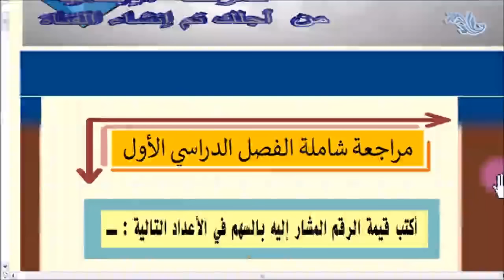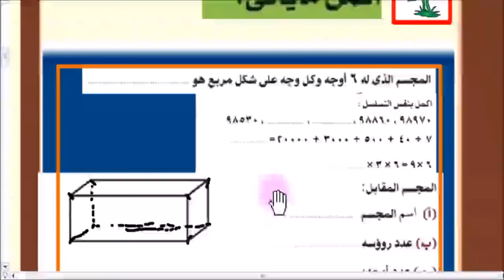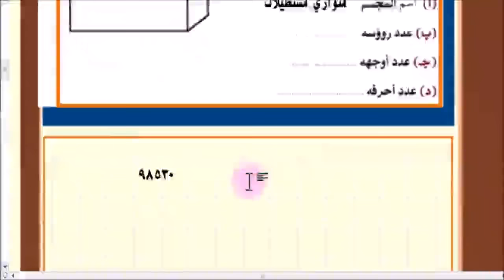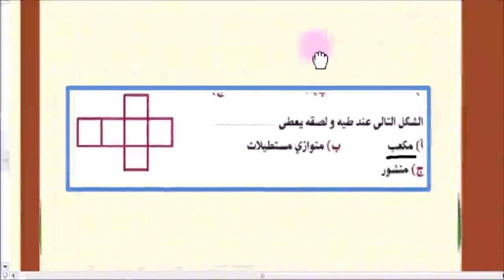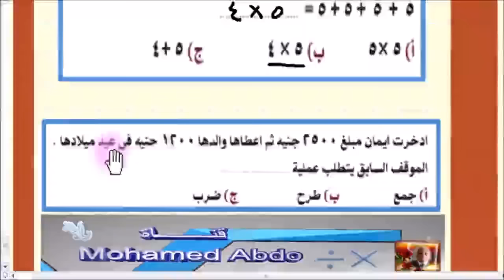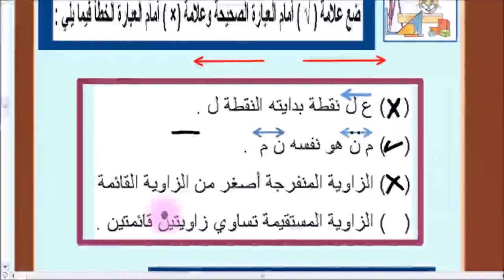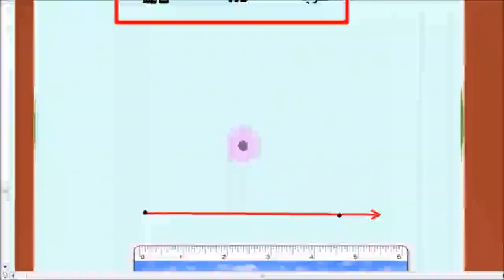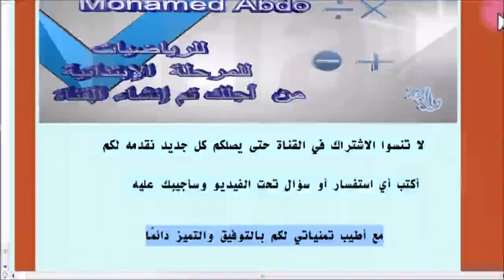مراجعة ليلة الامتحان الفصل الدراسي الأول رياضيات الصف الثالث ب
فيديو مراجعة لإهم الأسئلة المتوقعة وشرح لأجزاء الهندسة الهامة
انضم لمجموعتنا علي الفيس لتشاهد مايعينك على فهم ابنك للرياضيات ليتميز فيها ستجد روائع طرق التدريس رابط المجموعة: